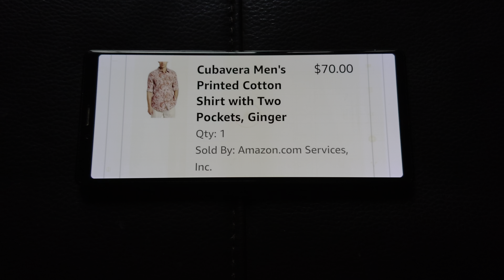SPOT THE COLOR COLORS " GINGER " fashiondesign write 📝